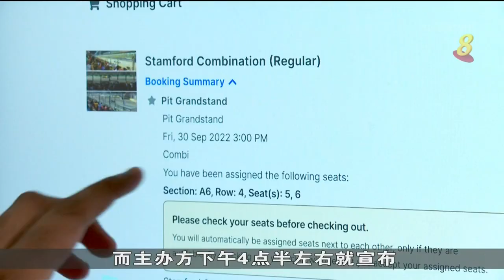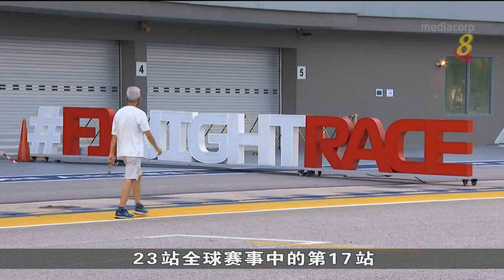F1车赛粉丝抢购门票 有人欢喜有人愁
F1大奖赛新加坡站因疫情停办了两年，9月30日至10月2日将于Marina Bay Street Circuit举行，门票今天（13日）早上10点开卖。不少F1车赛粉丝今早10点之前就在网站上守着，希望能抢到票。